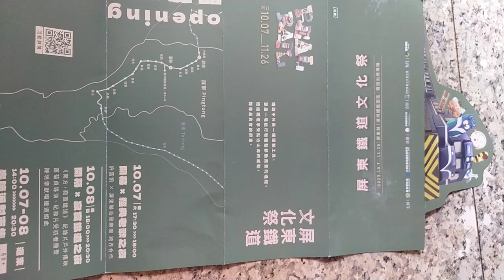VID 2023屏東鐵道文化祭04